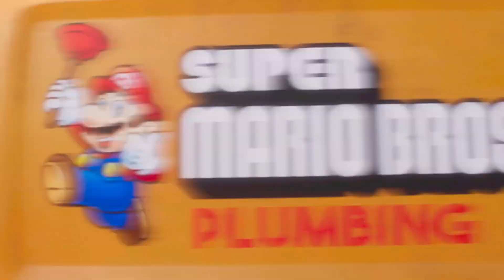The Super Mario Bros. Movie (2023) - Plumbing Commercial REVERSED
eivoM .sorB oiraM repuS ehT